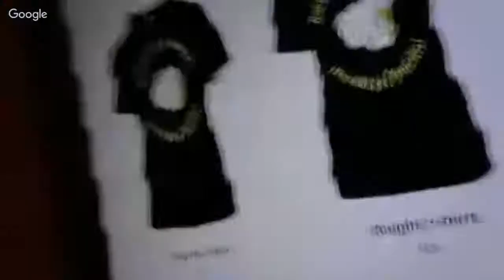coffee mugs and t-shirts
heres the link to buy your dougitis mugs and t-shirts.i will have more on there to buy soon.